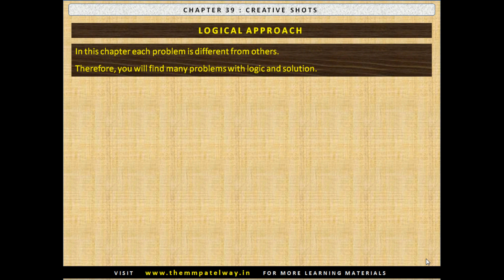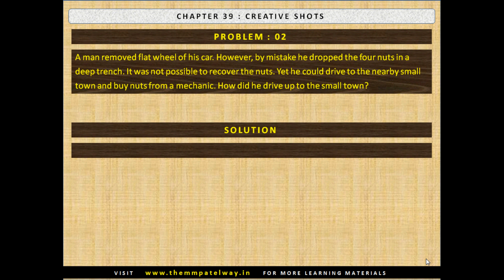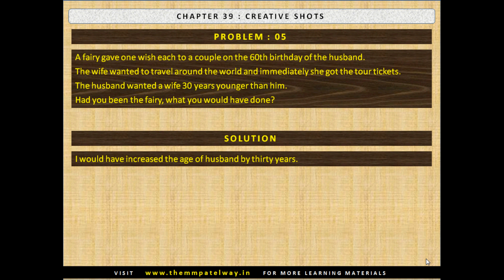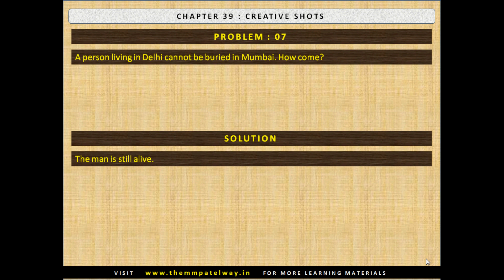APTITUDE IMPROVEMENT COURSE 39 CONCEPT CREATIVE SHOTS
A UNIQUE PUZZLE-BASED 40 PLUS CHAPTERS PROGRAM FOR IMPROVING NUMERICAL AND LOGICAL APTITUDE : VERY USEFUL FOR STUDENTS AND PROFESSIONALS : MAY BE USED BY PARENTS AND CHILDREN AS FAMILY ACTIVITY